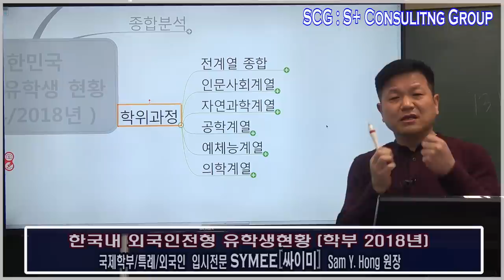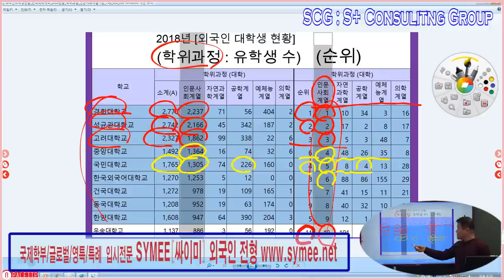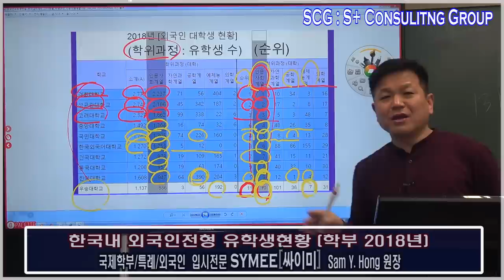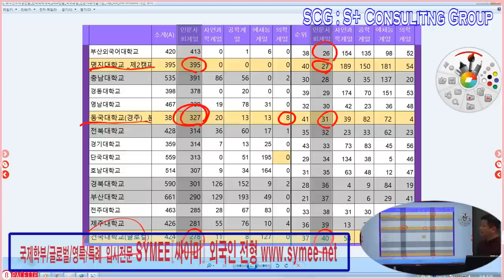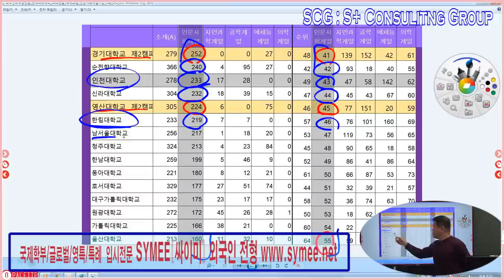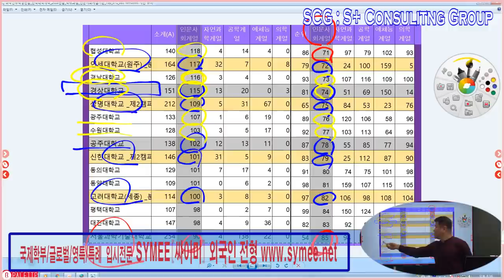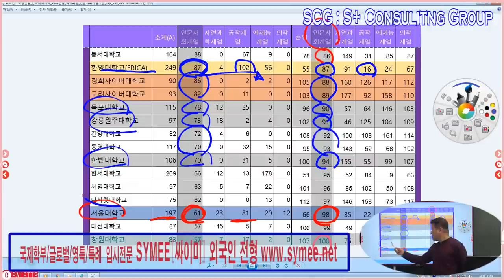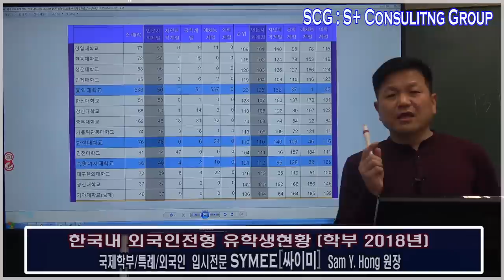Top 115 Korean Univs hosting Foreign Students 외국인수 랭킹 115개 한국대학 - 인문사회계열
외국인유학생현황_한국대학 학부재학_2018현황_학위과정 인문사회계열순위 Top 1위~115위

외국인유학생현황_한국대학_인문사회계열_Top 115개 대학들 :  Current Status of Foreign Students @Korean Univs Top 115 ( Dept. of Human and Social Sciences)

- 싸이미 글로벌입시 컨설팅 제공